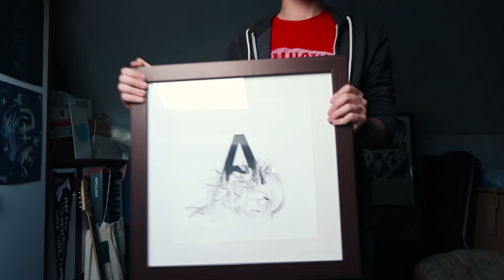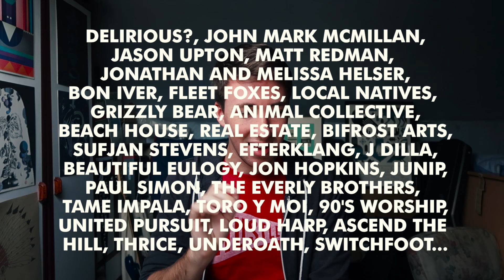Rivers & Robots in Edinburgh // Vlog #9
We play a gig at Saltyard Sessions in Edinburgh, continue recording our instrumental album, and take some time out to answer your questions!

Filmed with the Canon G7x Mark II. Edited in Premiere Pro.

Thanks Marjorie for filming our set! You did a great job!

and YouTube users:
BUCSACO & Elicia Maese